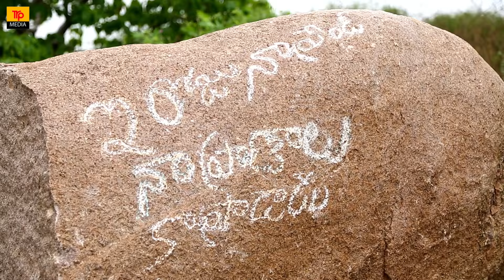Friendship Latest Telugu Short Film (2020) | Friendship Day Special | TRP media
is just a story of every friend who generally hates his best friend at some, point of time for some small issues and realizes his friendship .

Friendship# Friendship has no END...

Please share this with every best friend...

Friendship Latest Telugu Short Film